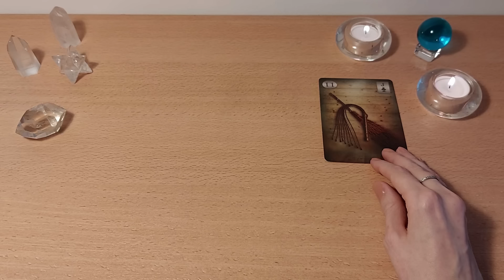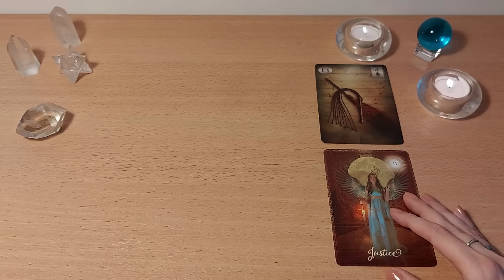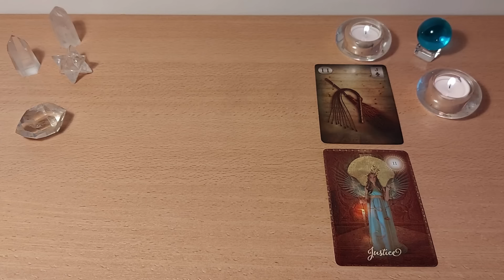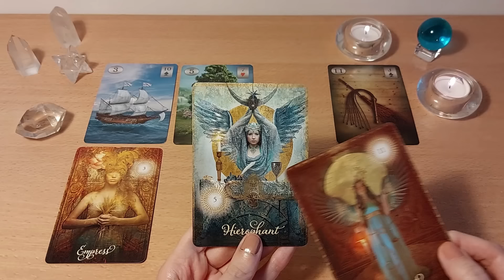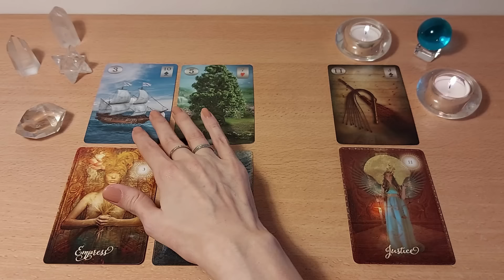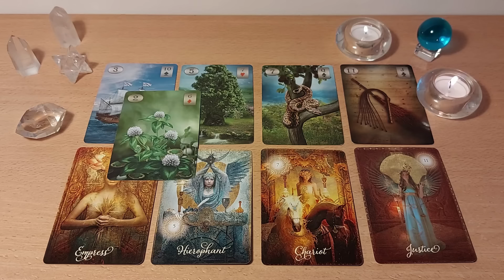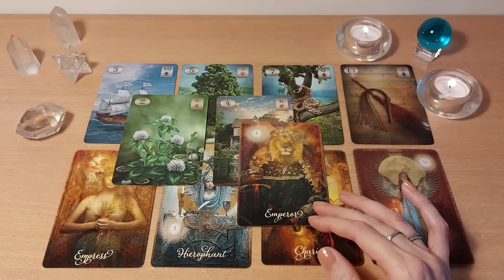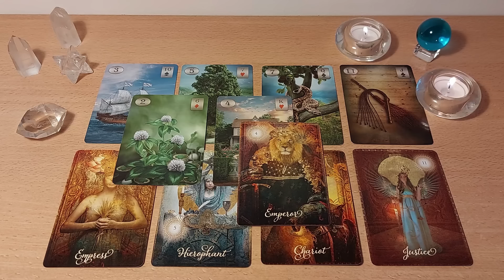Energie van Maart - Boodschappen voor Lichtwerkers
Dank je wel voor het bekijken van deze video! 😉 Klik de link hier onder voor de vervolgvideo of je persoonlijke reading 👇

Heb je vragen over de inhoud van de video, laat dan zeker iets achter in de opmerkingen! Laat me ook weten welke video’s je het liefst bekijkt ❤️

⭐ Extra video’s

De vervolgvideo kan je bekijken vanaf het niveau ‘maankind’. Word lid van mijn kanaal en krijg toegang tot extra video’s, kortingscodes en lives:

⭐ Persoonlijke video’s en consulten

⭐ Lichtcirkel healing en meditatie

⭐ Steun mijn kanaal:

of klik op het ‘bedankt’ icoontje vlak onder de video

Tijdsindeling video:
Algemene energie - Lichtwerk: 0:00
Energie Maart: 18:59

Decks in deze video:
Lenormand
Tarot van het Goede